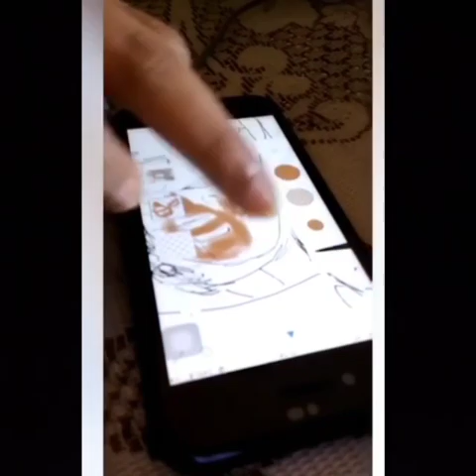QUARANTINE DAYS OF AN ARTIST🎨✍️malluartist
Don't quarantine your art in this lockdown.
Template credits @LightingAP YouTube channel